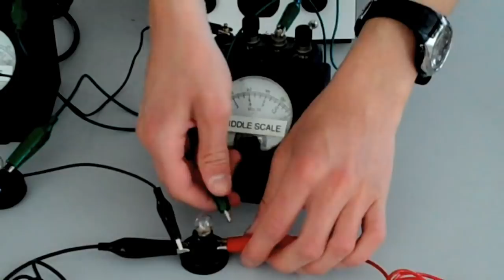Constructing a Series Circuit